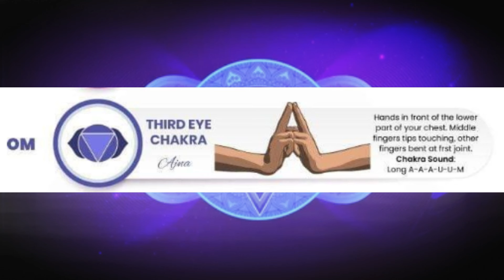Descubriendo el Sexto Chakra del Tercer Ojo: La Puerta a la Sabiduría Interior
En este video, exploramos el sexto chakra del sistema de chakras, conocido como el tercer ojo o Ajna. Descubriremos su significado y funciones de este importante centro de energía.

El chakra del tercer ojo está asociado con el color índigo y se encuentra en el área entre las cejas, en el centro de la frente. Es el centro de la intuición, la percepción y la sabiduría interior. Cuando este chakra está abierto y equilibrado, promueve la claridad mental, la visión interna y la conexión con la intuición.

Aprenderemos sobre las cualidades y síntomas físicos y mentales relacionados con el chakra del tercer ojo, así como técnicas para estimular y equilibrar este chakra, como la meditación, la visualización y la práctica de la atención plena. Se presentan afirmaciones específicas que pueden ayudar a abrir y fortalecer este chakra, fomentando la conexión con la sabiduría interior y la percepción intuitiva.

El video destaca la importancia de mantener un chakra del tercer ojo equilibrado para desarrollar una mayor claridad mental, intuición y discernimiento en la vida diaria.

Nos encontramos en el video!